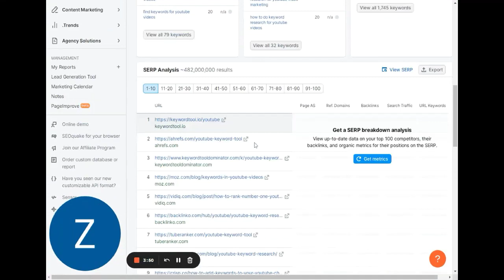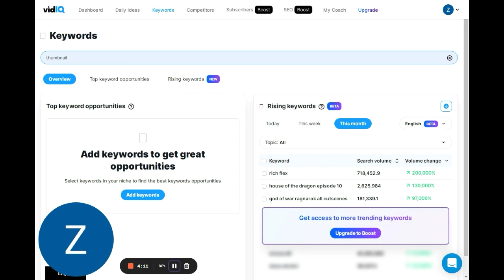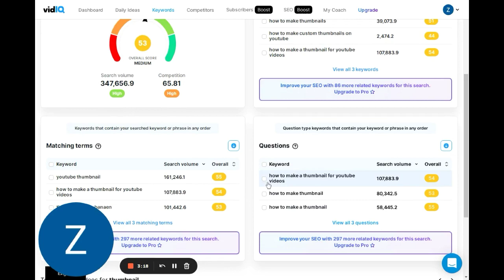How to find keywords for youtube video | 2 Ways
In this video, you will learn How To Find Keywords For Your YouTube Videos To Increase Views I Will Show You 2 ways to find keywords easily.
Thank